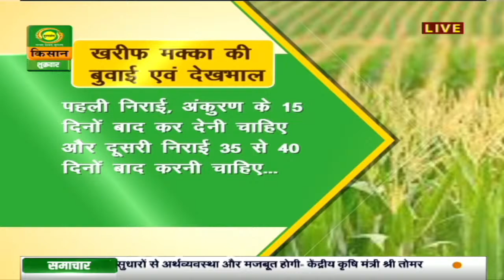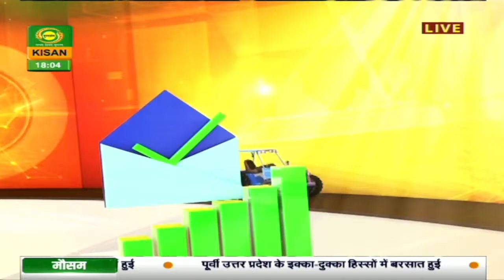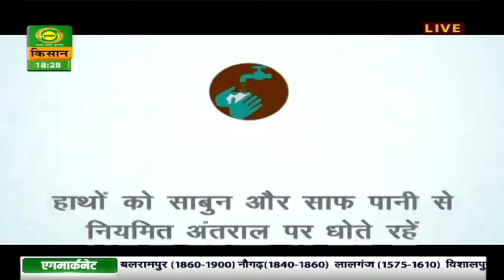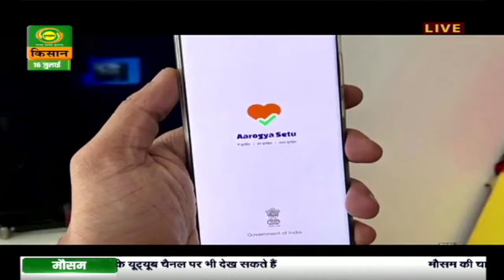हैलो किसान: खरीफ मक्का की बुवाई व देखभाल मशरूम की खेती | Hello Kisan | July 16, 2021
The host entertains phone calls from viewers who ask questions and seek solutions from agricultural experts on various issues related to farming
and animal husbandry.